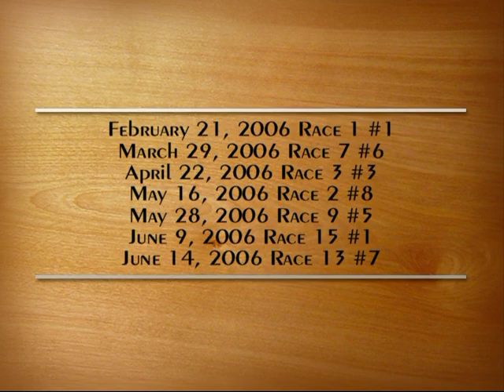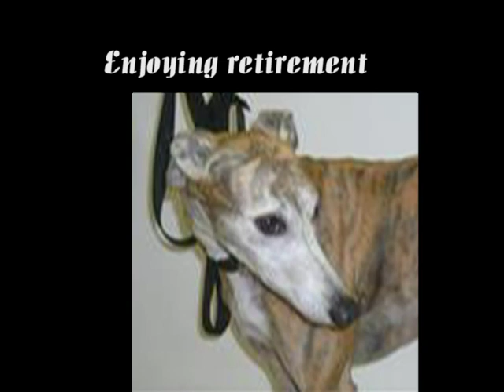Mulberry Semerun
Here are some video's of my retired racing Greyhound running a few races out at Phoenix Greyhound Park.